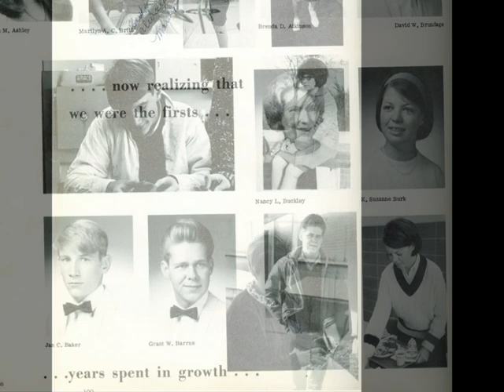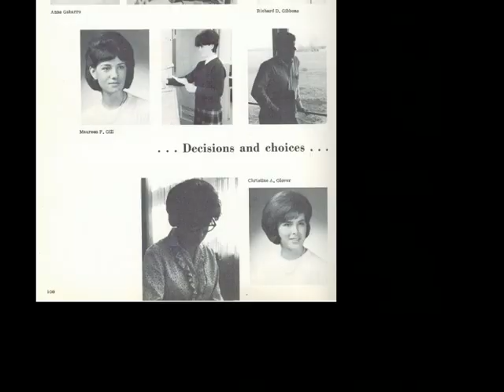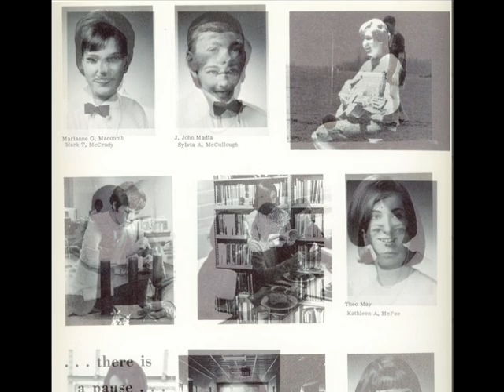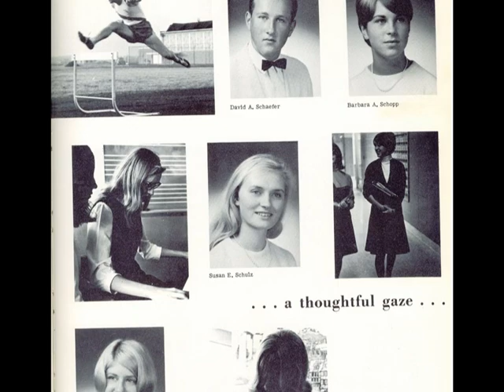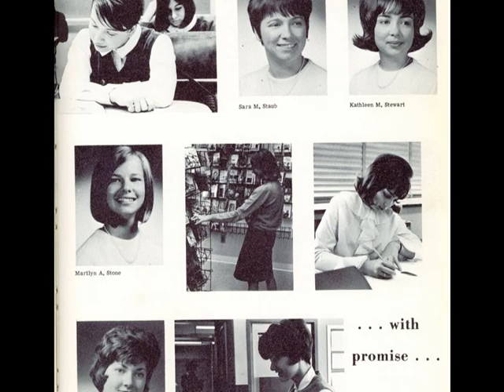Grand Island High School Class of 1966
Grand Island High School, New York, Class of 1966 Year Book.